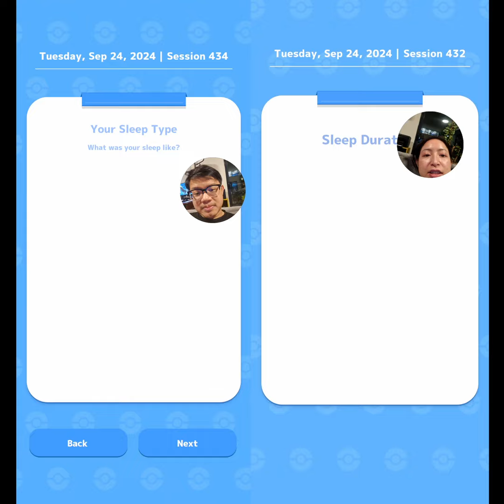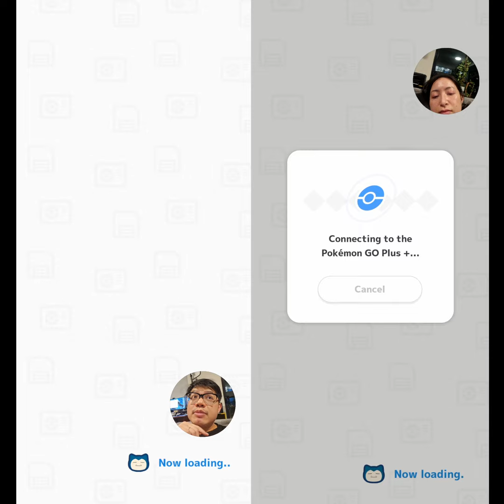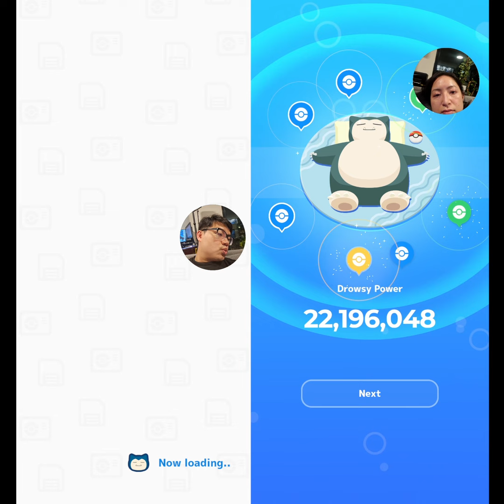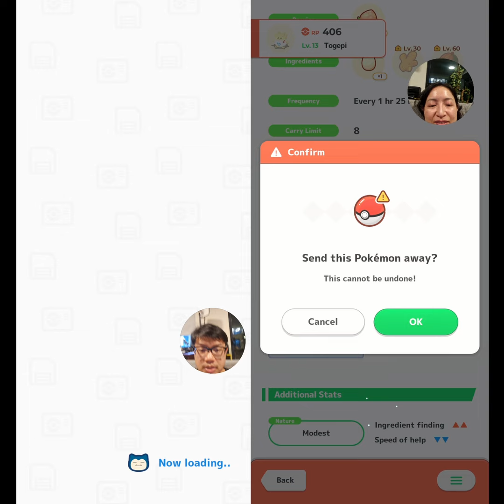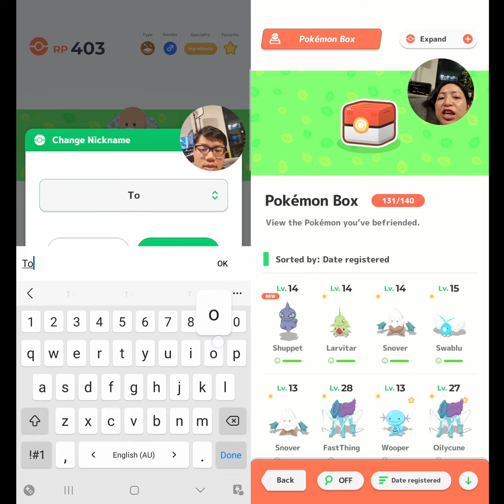Discovery Day 3: Tomatrio